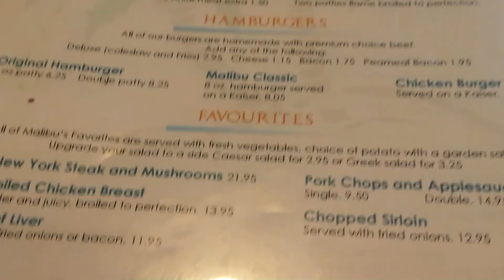I Made Her Run So Much!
Vlog #27